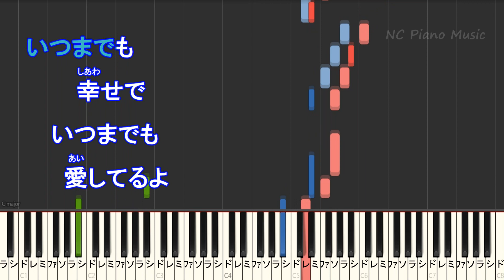ハルカ / YOASOBI【キー下げ-4 カラオケ 】 ヨアソビ【ガイドメロディあり 歌詞 ピアノ ハモリ付き フル full】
YOASOBI カラオケ＆ピアノ リスト
【カラオケメロディありキー下げ-9】(+3)